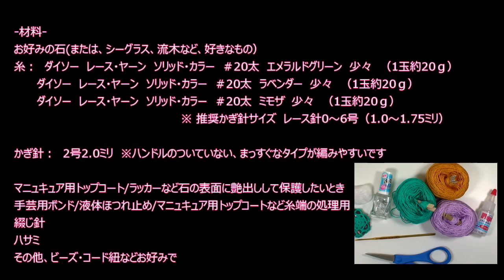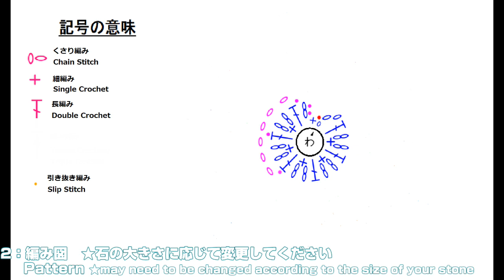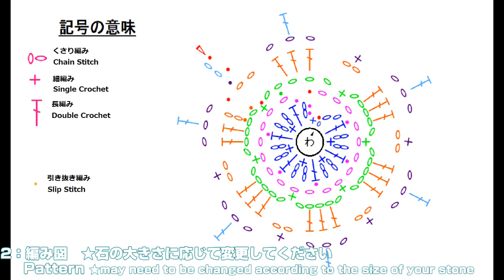●●● かぎ編み ダイソー レース糸でストーン・ラップ パターン1 ●●● crochet stone wrap; pattern#1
石ころがお石さまに～！

河原などに転がっている石をダイソーのレース糸で、かわいく編み包んでみました(^^;

最初は、組みひも用の重石用に編んだのですが、あまりにもかわいいので、いろいろ考えて編んでしまいました。

インテリアのお飾りとか、ペンダント・トップ、キーホルダーにもなると思います。

もちろん大きいもので作れば、ドア・ストッパーにもなると思いますし、さらに屋外用のクリアコートなどをスプレーすれば、スダレや日よけシェードの重石にもなると思います。

◆　動画内　作品の参考情報　◆

-寸法-
◎エメラルドグリーンを使った石
縦：　約4.5センチ　一番長い部分
横：　約3.5センチ　一番広い部分

◎ラベンダーを使った石
縦：　約4センチ　一番長い部分
横：　約4センチ　一番広い部分

◎ミモザ・ラベンダー・エメラルドグリーンを使った石
縦：　約5センチ　一番長い部分

-材料-

お好みの石(または、シーグラス、流木、貝など、好きなもの）

糸：　ダイソー　レース・ヤーン　ソリッド・カラー　20太　エメラルドグリーン　少々　（1玉約20ｇ）
ダイソー　レース・ヤーン　ソリッド・カラー　20太　ラベンダー　少々　（1玉約20ｇ）
ダイソー　レース・ヤーン　ソリッド・カラー　20太　ミモザ　少々　（1玉約20ｇ）
　　　　　　　　　　　　　　　　　　　　　　※ 推奨かぎ針サイズ　レース針0～6号（1.0～1.75ミリ）

かぎ針：　2号2.0ミリ　※ハンドルのついていない、まっすぐなタイプが編みやすいです

-その他-
マニュキュア用トップコート/ラッカーなど石の表面に艶出しして保護したいとき
手芸用ボンド/液体ほつれ止め/マニュキュア用トップコートなど糸端の処理用
綴じ針
ハサミ
その他、ビーズ・コード紐などお好みで

◎ストーンラップの編み方　動画の流れ

石の準備　1:36　Preparing stones
編み図　2:15   Pattern
1段目　3:47
2段目　8:22
3段目　10:39
4段目　サイズの調節有り　14:11
5段目以降　サイズの調節有り　19:46
オプションでベイルを編む 30:12

Asahi Kawabe (including the opening & ending)

♫　The effective sounds are

The other visual items are from Director Zone of PowerDirector

◆関連動画◆